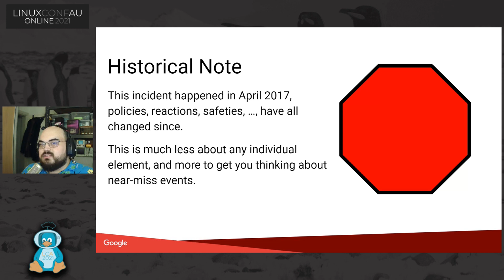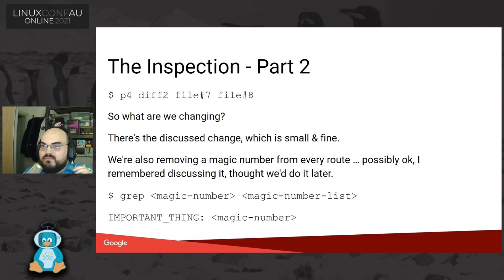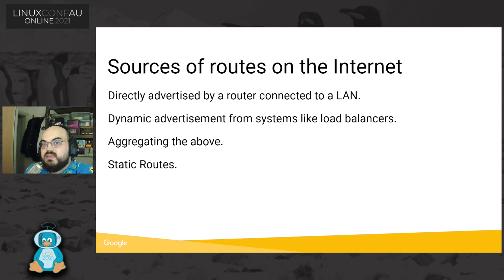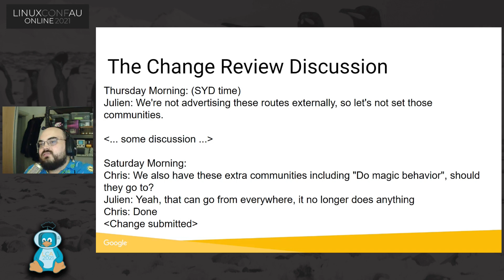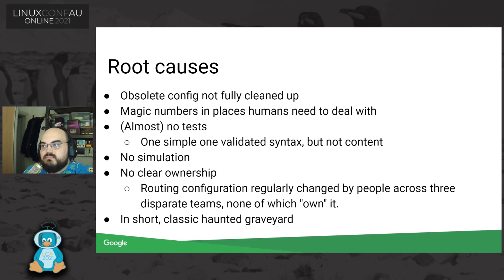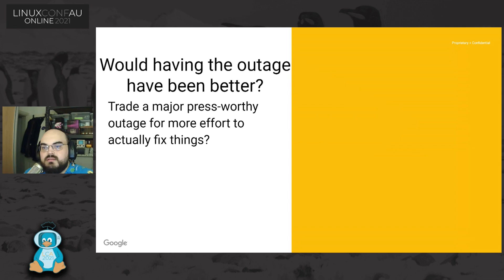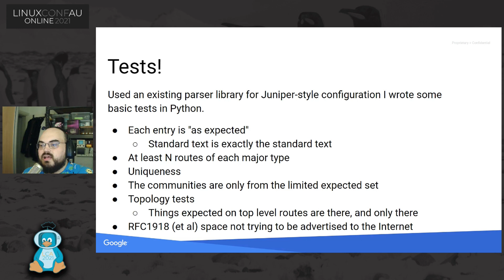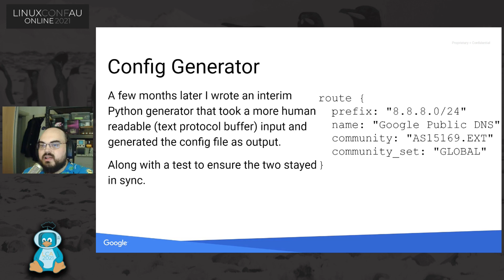"The worst outage I never caused" - Julien Goodwin (LCA 2021 Online)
Julien Goodwin

In 2017 I came one keypress from causing Google's main backbone to largely fall off the Internet. This is the story of how we used that incident as a learning opportunity, how a lack of buy-in hindered further improvements, and how an existing toolkit of python libraries allowed testing and validation tools to be quickly built, preventing any chance of a recurrence.

Sat Jan 23 17:05:00 2021 at Blemings Labs